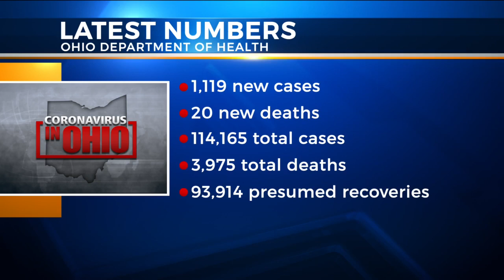Six graves found under Upper Arlington high school